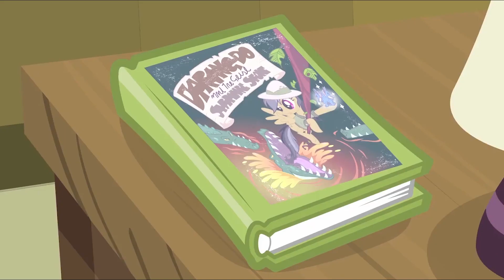My Little Pony in Hindi 🦄 Read It And Weep | Friendship is Magic | Full Episode